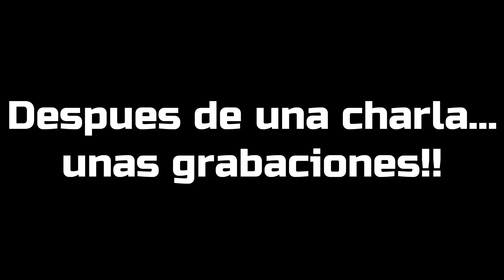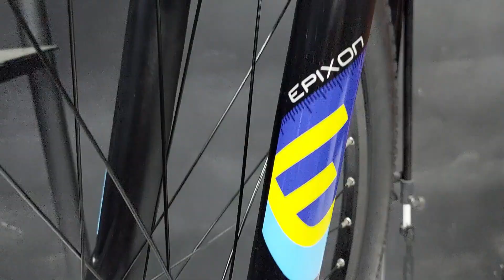Welcome to the team @fbxbicycles 🤙🏻🔥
Gente les traigo un video corto contándoles que hay sponsor jaja.
Veamos que cosas chéveres vienen en esta nueva aventura! 🤙🏻